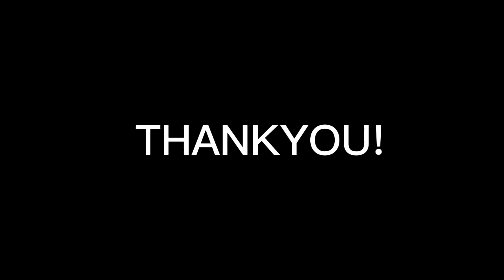MPE 12: EXERCISE PORTFOLIO (WEEK 7)